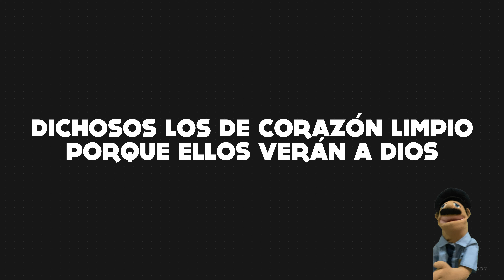25-4 Devocional para niños - Blanco como la nieve (Un paseo por el zoo)